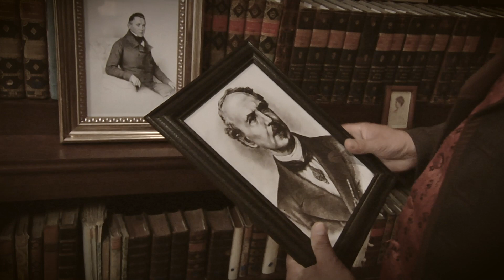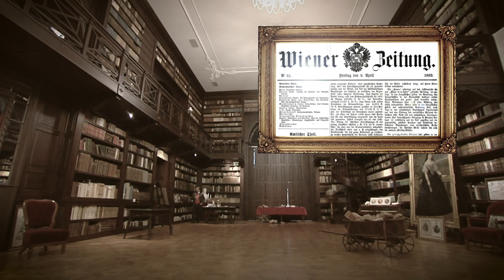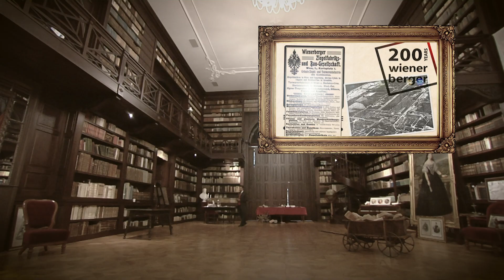Ako vznikol Wienerberger?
Pozrite si fascinujúcu cestu zakladateľa úspešnej nadnárodnej spoločnosti Wienerberger, Aloisa Miesbacha.

Nádherné priestory Apponyiovskej knižnice, ktoré môžete vidieť vo videu, patria k Chateau Appony